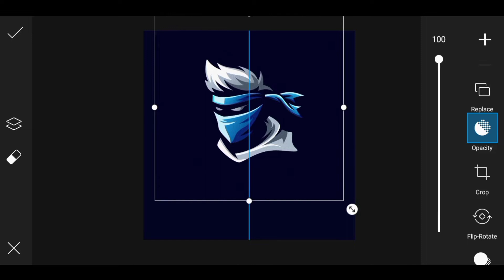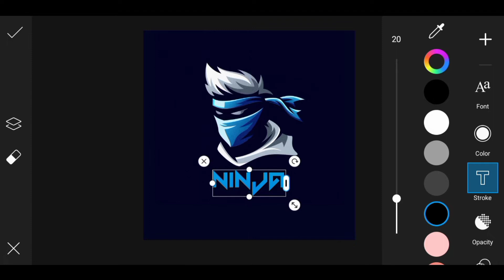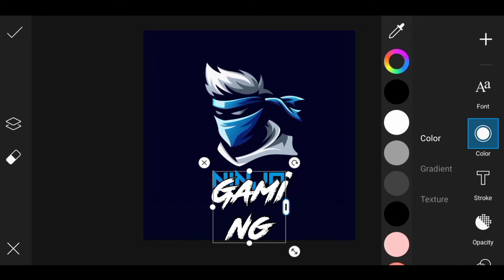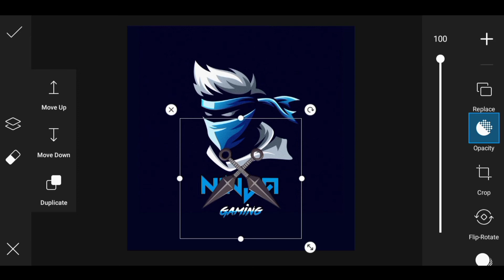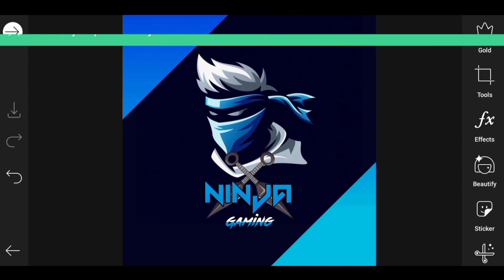Esport Gaming Logo Design | Ninja Moscot Logo | New Modern Logo By Edito Boy